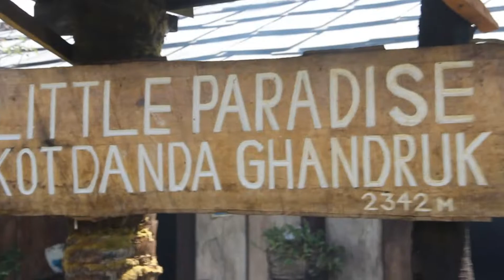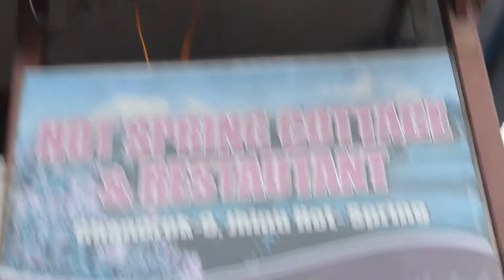HORSE NEARLY ATTACKED US!!!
This is the second day we went to KOTDANDA GHANDRUK and we had alot of fun going to jhinu ( a new place).But me and my sister can't enjoy the hotspring because of dirty water.